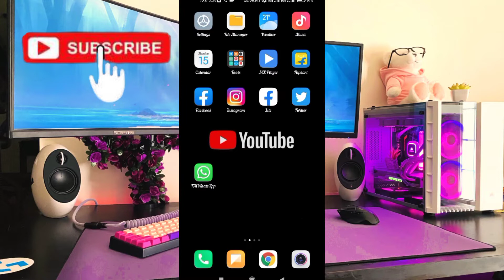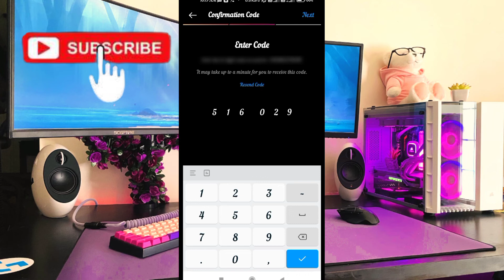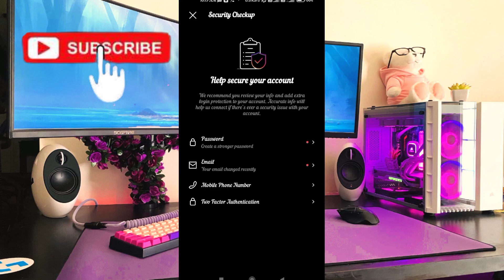Instagram Me Mobile Number Kese Add Kare||Instagram Me Mobile Number Verification Kese Kare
How To Change Instagram Phone Number In Hindi | Instagram Me Phone Number Change Kaise Kare

Instagram me number kaise change kare| How to change mobile number on instagram in hindi

Instagram se mobile number remove kaise kare | How to remove mobile/phone number from Instagram Number

How To Change Tnstagram Phone Number In 2021 Instagram Phone Number Change Kaise Kare

Instagram me email ya phone number kaise change kare | how to change email or number in instagram

How to Get Mobile Number From Instagram | Instagram se Mobile Number kaise nikale

Instagram Account Se Mobile Number Kaise Hataye | How To Remove Mobile Number From Instagrams

Instagram contact button call/Email kaise add kre | How to add contact button in Instagram account

Instagram Se Kisi Ka Bhi Number Kaise Nikale | P How To Find Instagram Mobile Number